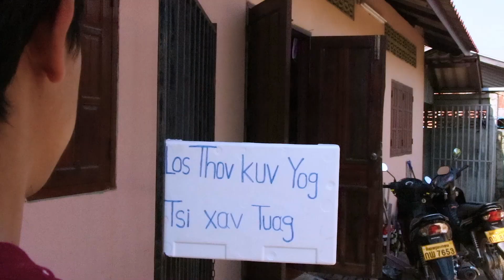Zoo qhov tsis nqi te. ep1